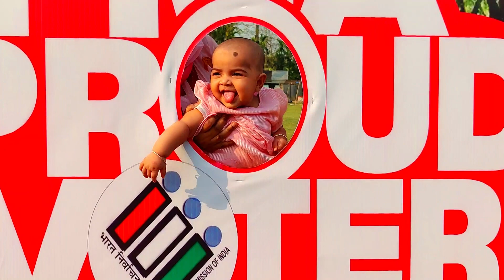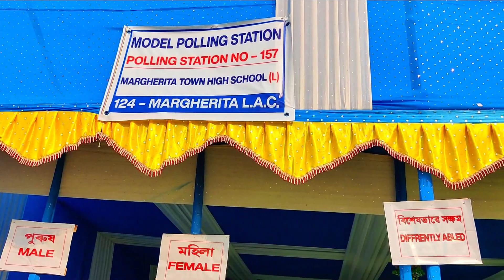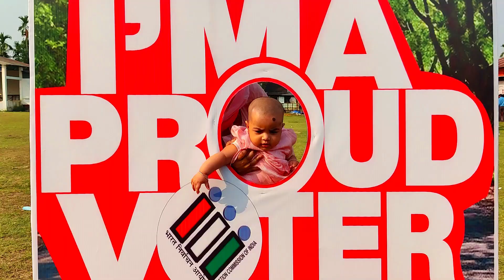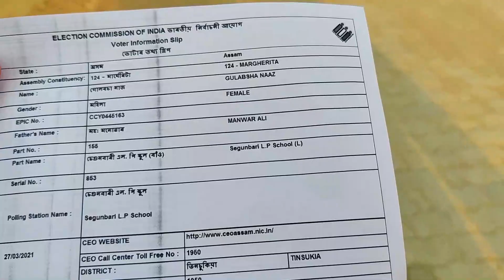MARGHERITA VLOG PART 2| ASSAM ASSEMBLY ELECTION 2021| ELECTION DAY VLOG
MARGHERITA VLOG PART 2| ASSAM ASSEMBLY ELECTION 2021| ELECTION VLOG
Hey guys, i hope you all are doing great. I'm back with part 2 of my Margherita vlog. Our entire family voted in phase 1 of Assam Assembly elections 2021. In this video I'll also give you all a tour of Burhi Dihing river. I hope you all enjoy this video.